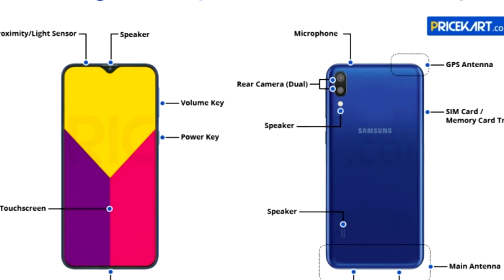Samsung Galaxy M10, Galaxy M20 y Galaxy M30 Traerán Notch!!!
Samsung Galaxy M10, Galaxy M20 y Galaxy M30